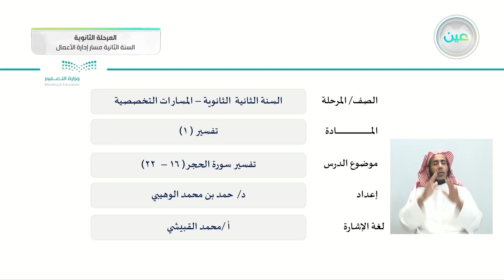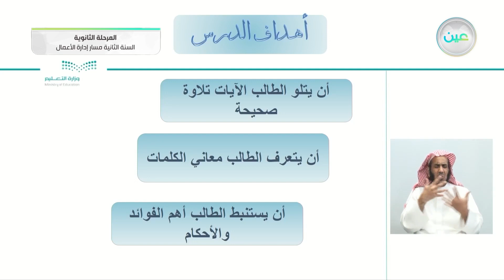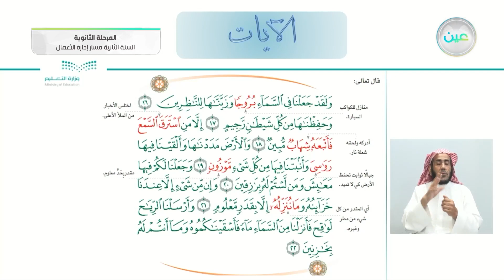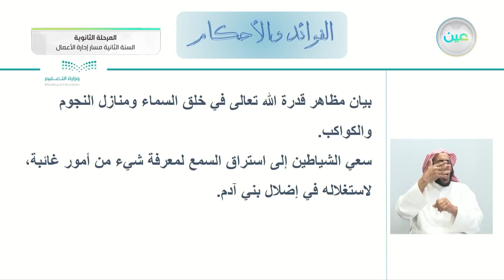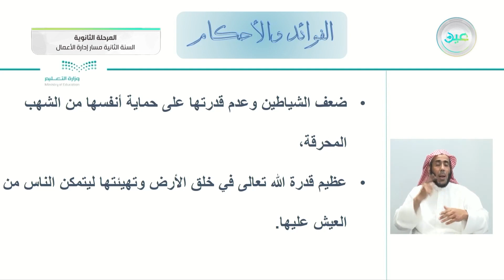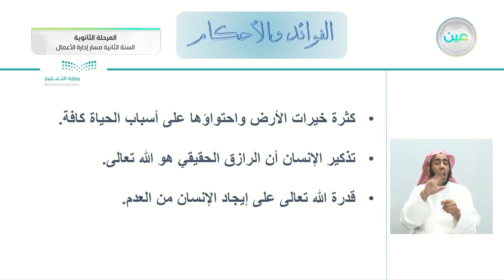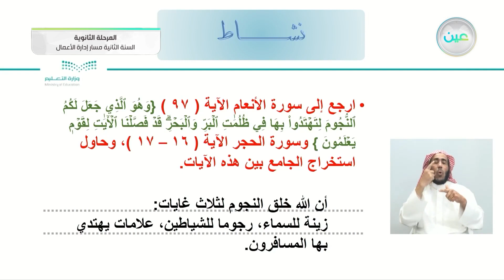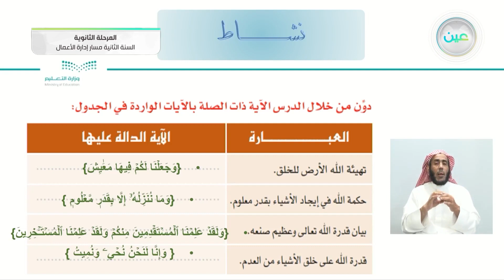تفسير سورة الحجر من الآية (16) إلى الآية (22) - التفسير (1) - مسار إدارة الأعمال - السنة الثانية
الحصة السادسة - الأربعاء - الأسبوع التاسع - مسار إدارة الأعمال - السنة الثانية